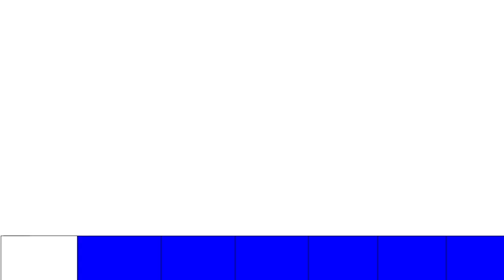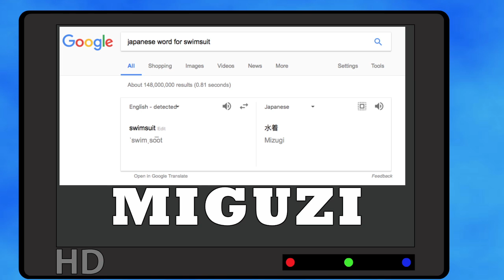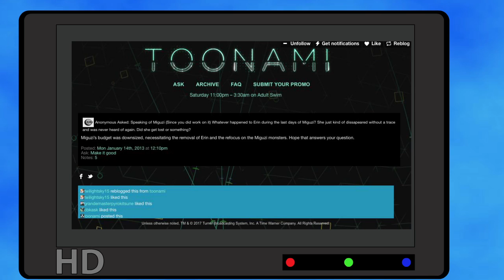Let's Talk About Miguzi | Davideo Studio Ep 4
Finally my next video is up and running, for this one I'm just talking about an old Cartoon Network block due to certain animated programming returning recently. I also got a new program called SmartMouth, which helps speed up the lip-syncing process. I know it takes a while to get these videos out, I'm working now and have other things I'll need to do later on. But I hope by end of July to early August I'll have another video ready since I'm working on storyboarding it as of now. By the way, I'll try to get a new mic so hopefully I can speak more clearly if anyone's having trouble hearing anything I say since I am trying my hardest.